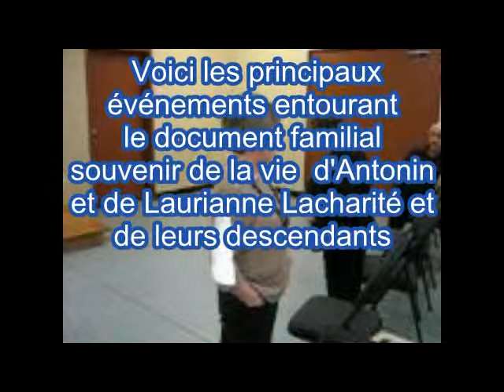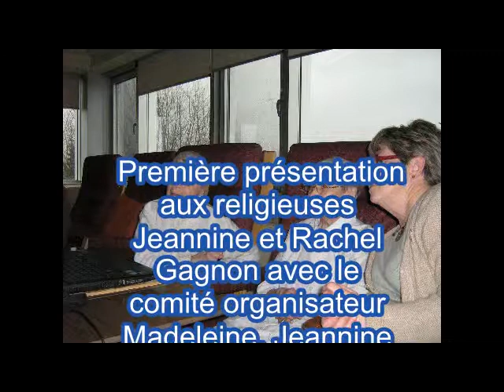rencontre_familiale_gagnon_2011_04_16.avi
Bilan de la mise sur pied de l'histoire familiale visuelle de la famille Gagnon-Lacharité présentée le 16 avril 2011 sous les thèmes musicaux de James Last